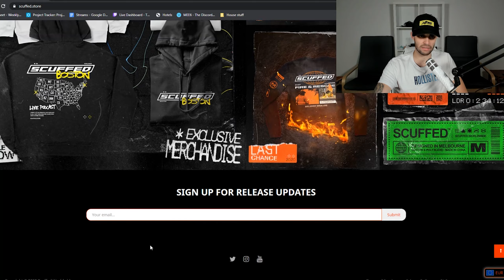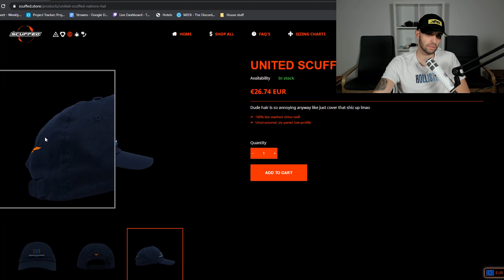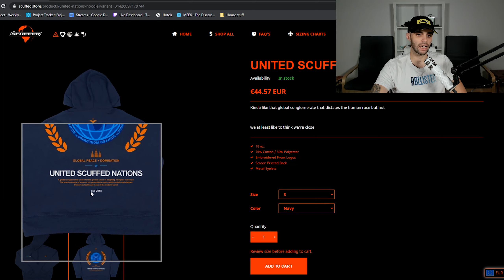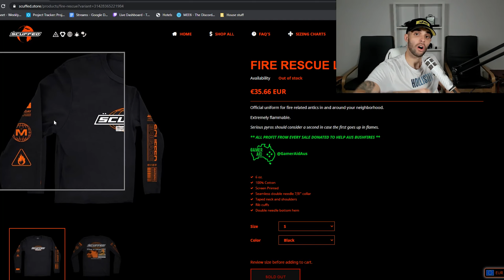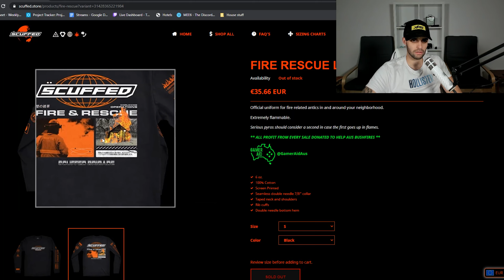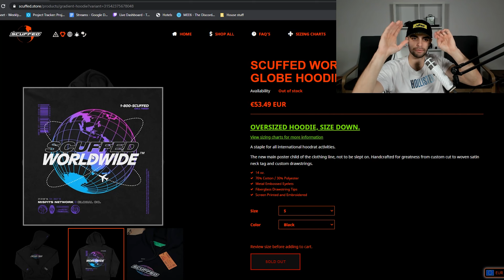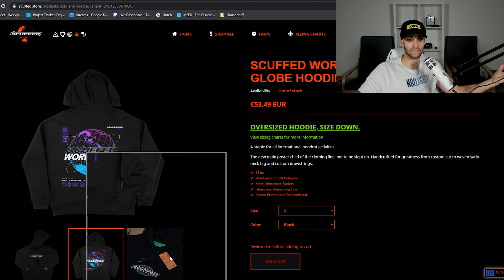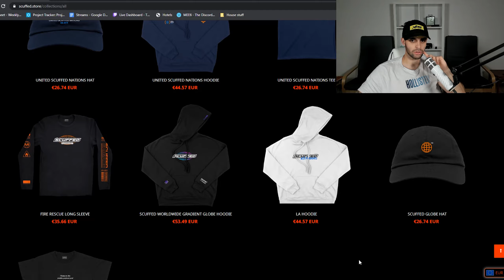MERCH DESIGN REVIEW | Scuffed Worldwide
Today I review the design of the scuffed.store merch line for the youtuber group known as the "Misfits". Honestly I was expecting more.